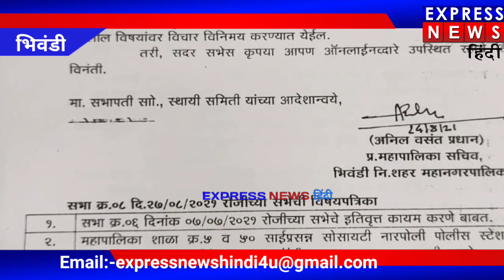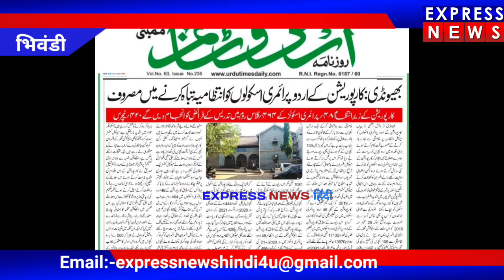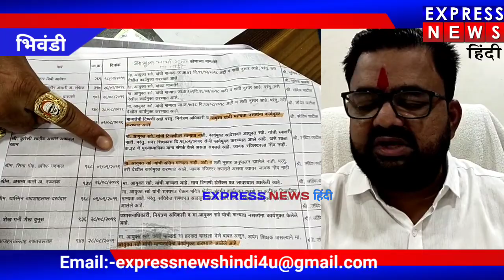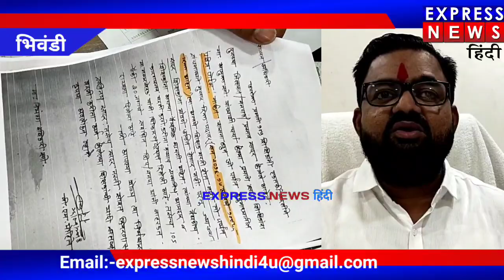भिवंडी स्थायी समिति ने उर्दू शिक्षकों के तबादले को किया रद्द। शिक्षकों को वापस लाने का प्रोसेस शुरू